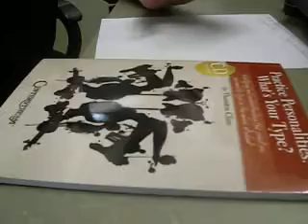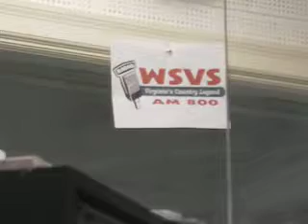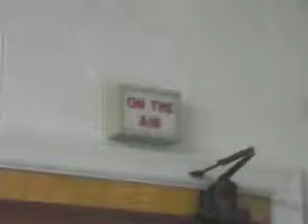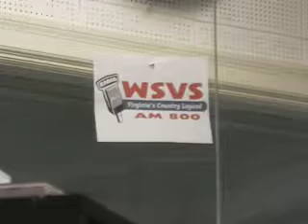WSVS THORNTON AND FAREWELL FROM CHUCK AND STEVE